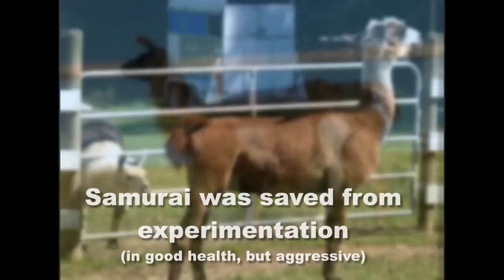Llama Rescue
You're kidding me, right?  Unfortunately, we're not kidding, with growing popularity of llamas in a stop-start economy, it is inevitable that animals find themselves caught in the fray of marriage break-ups, home repossessions, illness and death of their keepers and any number of other human-created situations.

The Llama Sanctuary does what it can to rescue, re-home and rehabilitate llamas and alpacas in need, even if it's only happening in one small region of North America.  But the Llama Sanctuary needs help to cover the ever-rising costs of healthcare, food and shelter for these magnificent animals.  Will you help?